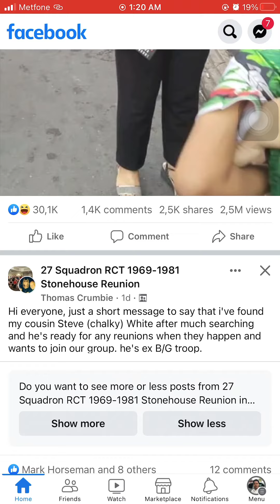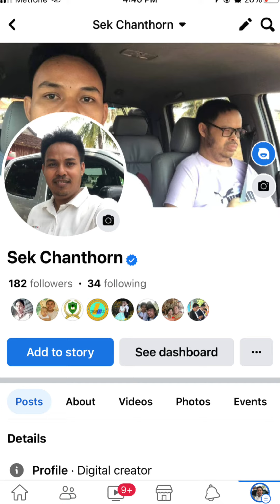Facebook Blue Tick (verified) | Mate Verify | Subscabed Meta Verify | Payment 15$ Monthly Verify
អរុណសួស្តីបងប្អូន គ្រប់ខេត្ត-ក្រុង- ក្នុងប្រទេសក្រៅប្រទេស ទាំងអស់គ្នា សុខសប្បាយជាទេ? ប្រសិនបើត្រូវការ Account មានសញ្ញា Blue Tick (verified) ឆាតមកខ្ញុំបាន!

👉 សម្រាប់លោកអ្នកចង់យក Account ប្រើប្រាស់រាល់ថ្ងៃទៅធ្វើក៏បាន (ប៉ុន្តែត្រូវរងចាំយូ និង មានកិច្ចការច្រើនត្រូវធ្វើ។

✍️ ចំណាំ:
១- ប្តូរឈ្មោះ ពី Account ចាស់ៗស្រាប់ ១ថ្ងៃ ទៅ ៤ថ្ងៃ (ទុកពេលយូបន្តិចការងារល្អ)។

២- បង្កើត Account ថ្មីរង់ចាំ ចន្លោះ 1អាទិត្យ ទៅ2 អាទិត្យ យ៉ាងយូ។

៣- យក Account រាល់ថ្ងៃមកធ្វើ អាចរង់ចាំពី 2អាទិត្យ ទៅ 45ថ្ងៃ យ៉ាងយូ។

🔉 មានចំណាច់អារម្មណ៍ទាក់ទងមក Telegram: @mrchanthorn